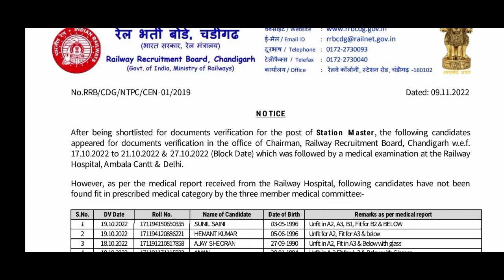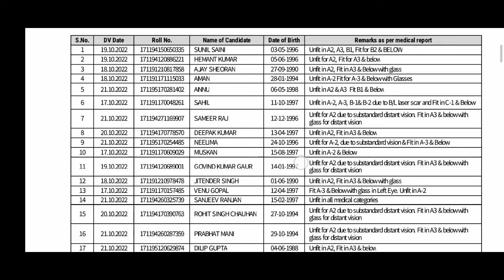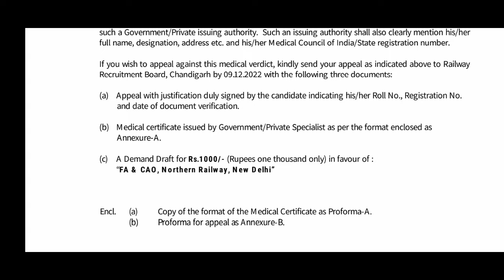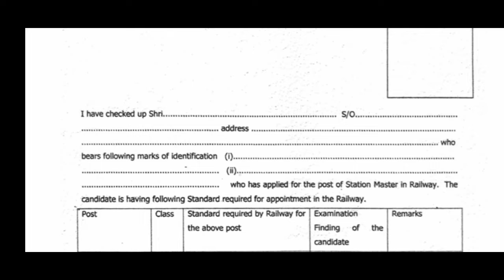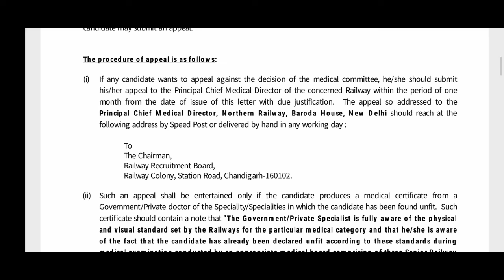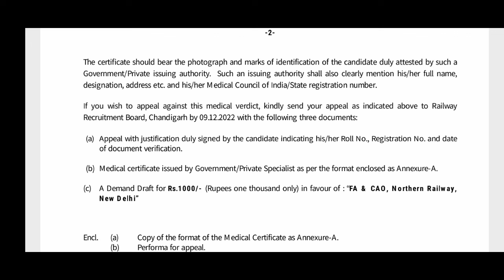RRB CHANDIGARH RAILWAY MEDICAL RELATED NOTICE PUBLISHED...